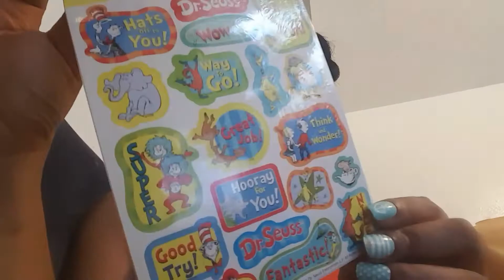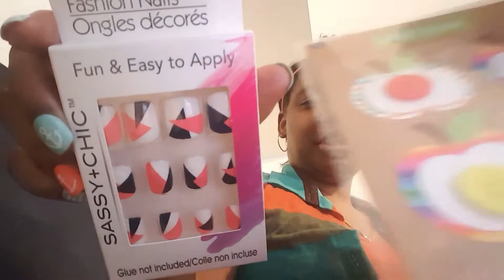Blessing mail from Ms Nonda